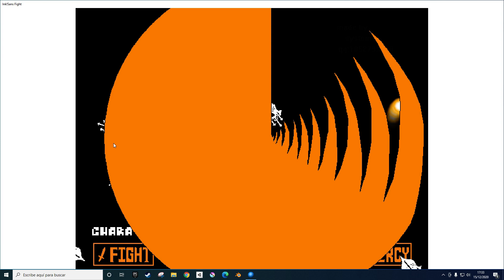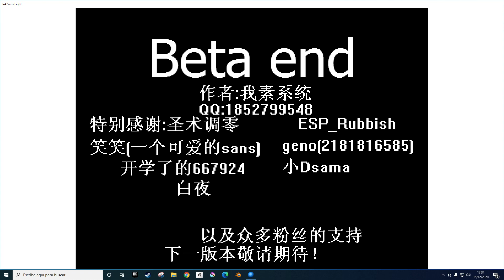Ink! Sans Phase 2 Beta Full With *NO HEAL CHEAT*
took me a while to master but generally easy fight
enjoy my vids? consider liking and sub because i make quality unedited trashy vids that nobody likes :)